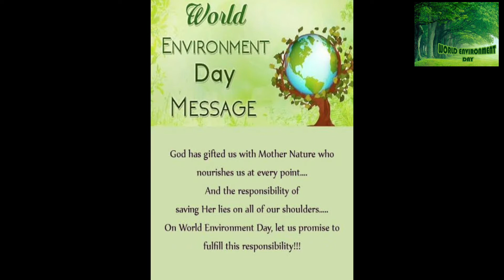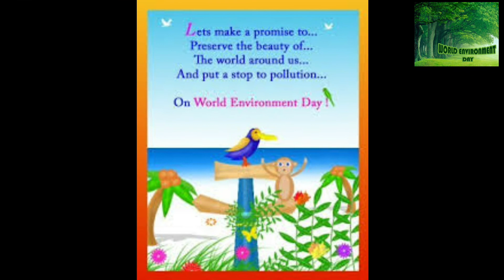World Environment Day 2021|World Environment Day 5th June 2021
World Environment Day is the United Nations day for encouraging worldwide awareness and action to protect our environment. World Environment Day (WED) is celebrated on 5 June every year.

The theme of World Environment Day 2021 is 'Ecosystem Restoration'. Ecosystem Restoration denotes assisting in the recovery of ecosystems that have been degraded by activities like pollution.
This video is on World Environment Day 2021 focussing on its theme which is Ecosystem Restoration. WED is observed on June
5th every year. It is one of the most important UN days. Hope you like the video!
world environment day 5th june 2021
How to celebrate world environment day 2021
Theme of world environment day 2021
environment day 2021
world environment day theme

World Environment Day (WED) is celebrated on 5 June every year and is the United Nations' principal vehicle for encouraging awareness and action for the protection of our environment. First held in 1974, it has been a flagship campaign for raising awareness on emerging from environmental issues to marine pollution, human overpopulation, and global warming, to sustainable consumption and wildlife crime. World Environment Day has grown to become a global platform for public outreach, with participation from over 143 countries annually. Each year, WED has provided a new theme that major corporations, NGOs, communities, governments, and all celebrities worldwide adopt to advocate environmental causes.

World Environment Day 2021, world environment day WhatsApp status, environment day status,go green, environment day whatsapp video, environment day images, environment day 2021
Environment Day theme air pollution,go green status